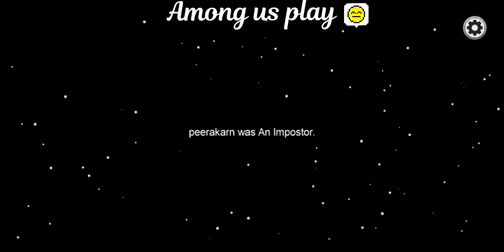Among Us gameplay as crewmate at win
Music used in this video:The Sky

Love u guys sooooo sooo much!!!♥️♥️♥️♥️

This gameplay was of 4 minutes (I increase the speed so the video timing is less now )

I have not trimm the video